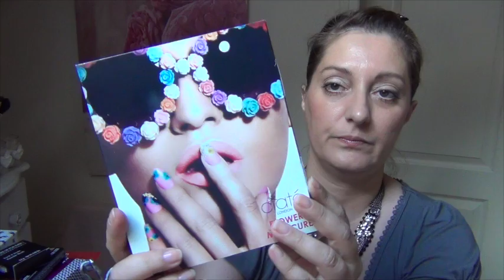Sephora Soldes Eté 2014 / Miss Coquelicot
♡ Ou encore sous le pseudo « misscoquelicot1971" sur Instagram

10% de remise avec le code JUNE10

Nathalie